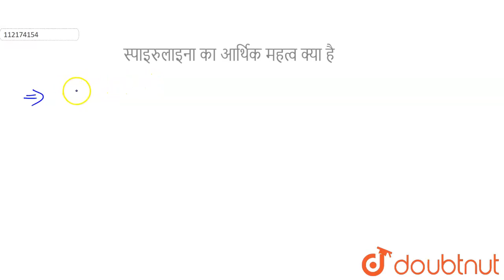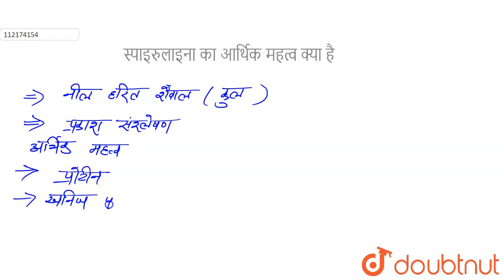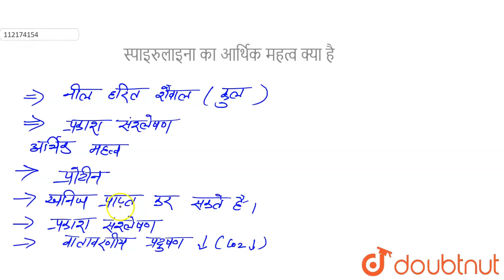स्पाइरुलाइना का आर्थिक महत्व क्या है ? | 12 | खाद्य उत्पादन में वृद्धि की कार्यनीति | BIOLOGY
स्पाइरुलाइना का आर्थिक महत्व क्या है ?
Class: 12
Subject: BIOLOGY
Chapter: खाद्य उत्पादन में वृद्धि की कार्यनीति
Board:Madhya Pradesh Board

👉 Have Any Query? Ask Us.